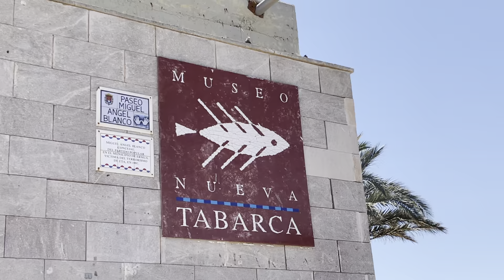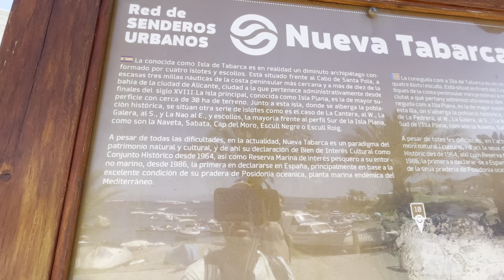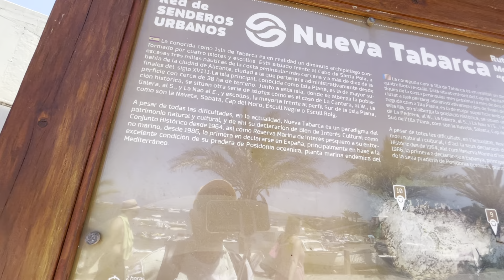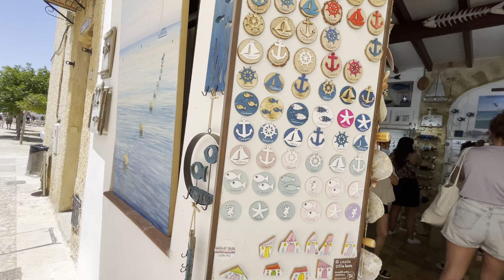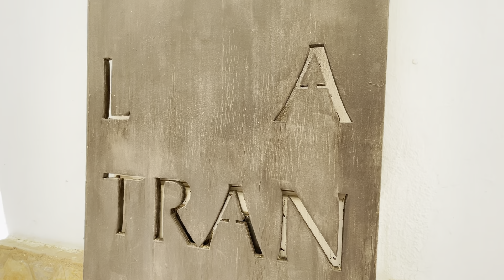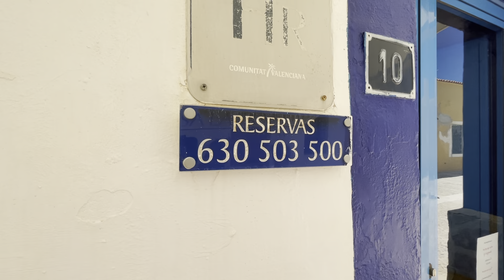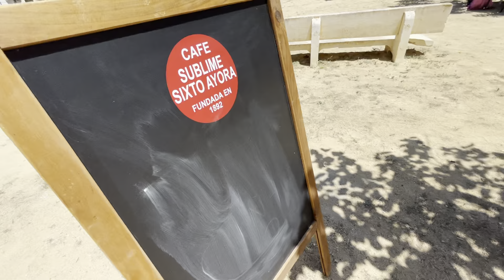⭐️Isla de Tabarca🤩 Parte 2 / Conociendo Alicante y España 🇪🇸 Disfruten del vídeo ✅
Buenos dias 😎 Hoy conoceremos la isla de Tabarca en Alicante, 20€ nos costó el billete de ida y vuelta, es un cuaje muy bonito y relajant, la comida, el paisaje, el lugar en sí y los paseos por los senderos aledaños es una experiencia única.

Recomendamos quedarse en un hotel o apartamento turístico, eso sí reservando una semana antes, hoy no había ningún lugar disponible por la Temporada alta.

Los restaurantes tienen una media entre 18€ y 22€ el
Menú o la carta, sin precios racionales y no se come mal.

Alicante oficina central en Avenida Maisonnave 3 planta 1

Oficina en Vigo Galicia: calle República Argentina 27,  oficina 8, planta uno oficina número ocho

Oficina en Colombia: Florida valle del  Cauca ,
Ubicada en el parque de las llantas.